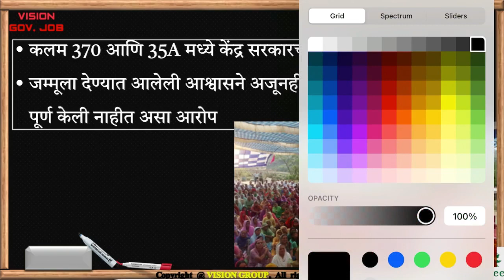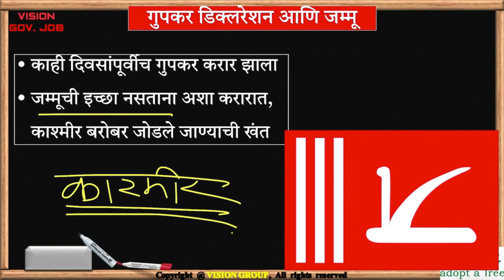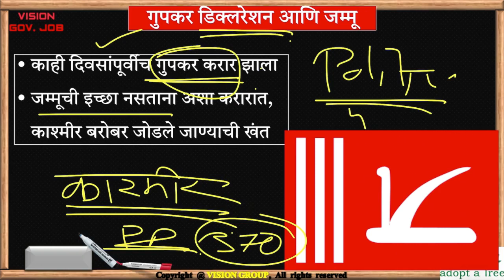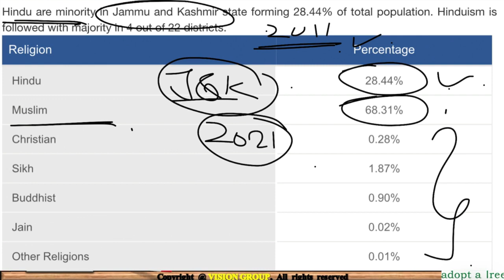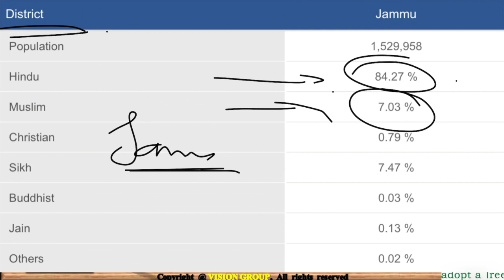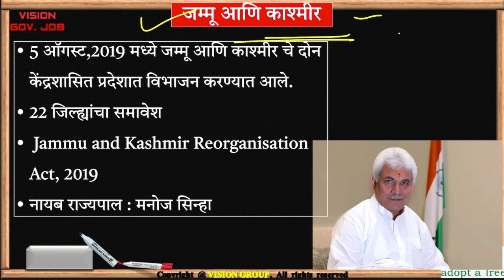स्वतंत्र जम्मू राज्याची मागणी Demand of Separate Jammu State for MPSC UPSC IAS exam by VISION STUDY🎯